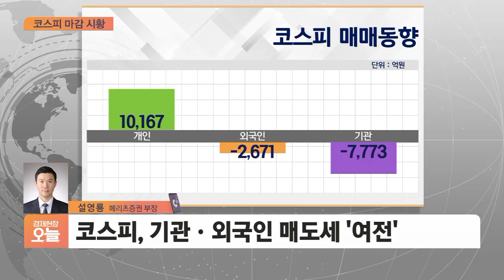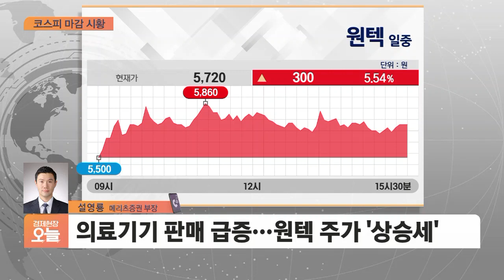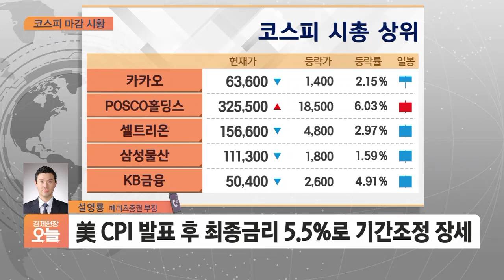[마감시황] 코스피, 1.5% 하락 마감…2,420대로 밀려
■ 경제현장 오늘 '마감시황' - 설영룡 메리츠증권 부장

Q. 오늘(15일) 마감 상황 어떻습니까?